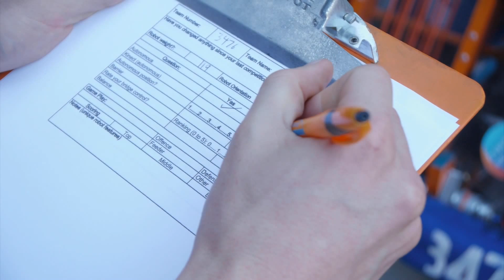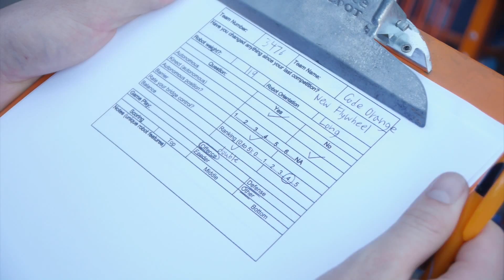Scouting 6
Hello, welcome to our video on the basics of scouting.  Please visit teamcodeorange.com for more information.